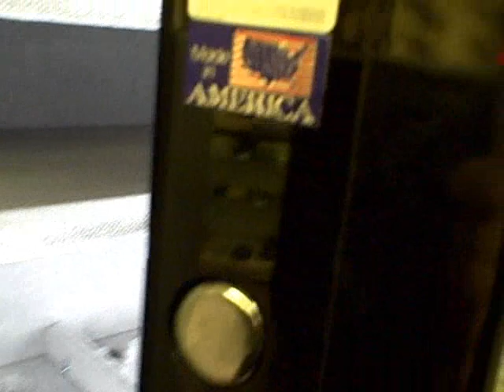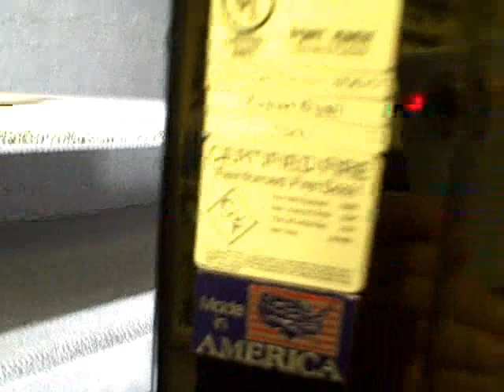Fort Knox Guardian Gun Safe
Fort Knox Gun Safe Guardian Series 7241

Approx $5000
72.5 inches tall
41 inches wide
27 inches deep

~ UL Listed.
~ Certified 1680ºF / 90 minute fire protection
~ Reinforced fire door
~ Reinforced steel liner
~ Handle upgrade
~ Fluorescent light package
~ Door rack or holster
~ Dehumidifier
~ 5 spoke Clutch Driven spinner handle.
~ S&G Group II manipulation resistant lock, spy-proof & key lock dial.
~ High luster, 4 stage, baked on acrylic urethane metallic finish
~ 20 (twenty) 1.5 inch diameter active door locking bolts, strategically placed at sides, top and bottom of door